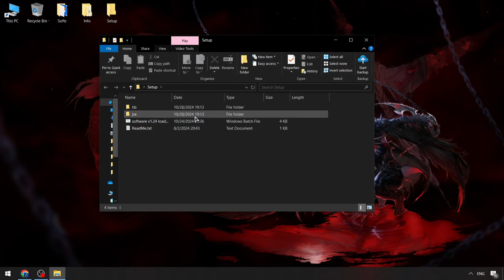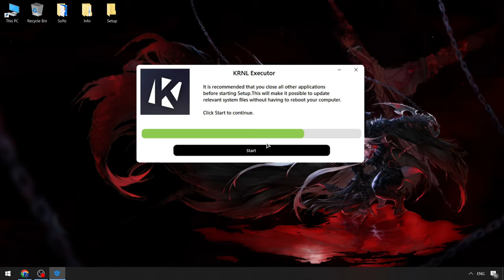KRNL Executor x Roblox | KRNL Script Menu [NEW VERSION] | KRNL Script Byfron Bypass [Download]